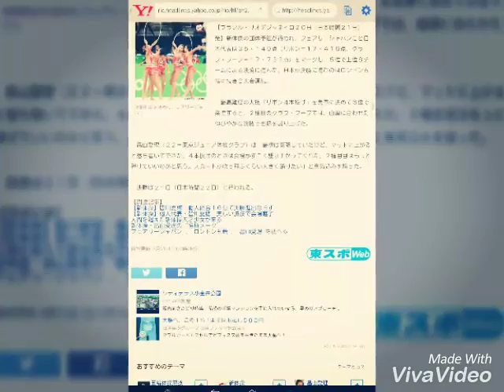【新体操】団体決勝進出 畠山愛理「スカートが吹っ飛ぶぐらい大きく踊りたい」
東スポWeb 8月21日(日)3時5分配信

決勝進出を決めたフェアリージャパン

【ブラジル・リオデジャネイロ２０日（日本時間２１日）発】新体操の団体予選が行われ、フェアリージャパンこと日本代表は３５・１４９点（リボン＝１７・４１６点、クラブ・フープ＝１７・７３３点）をマークし、５位で上位８チームによる決勝に進んだ。日本が決勝に進むのはロンドン五輪に続き２大会連続。

　最高難度の大技「リボン４本投げ」を見事に決めて６位で発進すると、２種目のクラブ・フープでは、曲調に合わせた伸びやかな演技で会場を盛り上げた。

　畠山愛理（２２＝東京ジュニア体操クラブ）は「最初は緊張していたけど、マットに上がると落ち着いてできた。４本投げのときは会場がすごく盛り上がってくれた。２種目目はもっと弾けていいのかと思う。スカートが吹っ飛ぶぐらい大きく踊りたい」と意気込みを語った。